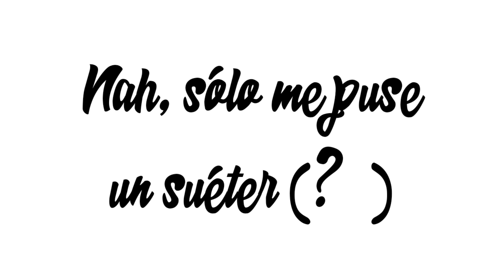Mi Nuevo Look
Creo que no me había tomado el tiempo de explicar porque el cambio de apariencia de Ryusakipool... y la verdad es que no hay mucho que explicar, sólo me gustó usar un suéter negro que tenía por ahí sobre mi sudadera y ya (?)